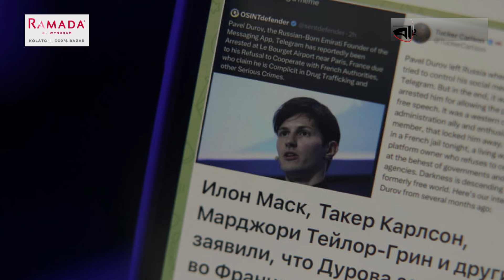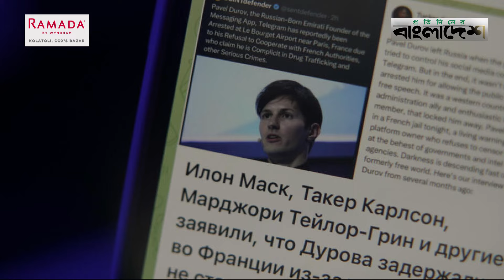১০০ সন্তানের বাবা টেলিগ্রামের প্রতিষ্ঠাতা | Pavel Durov | Telegram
১০০ সন্তানের বাবা টেলিগ্রামের প্রতিষ্ঠাতা | Pavel Durov | Telegram